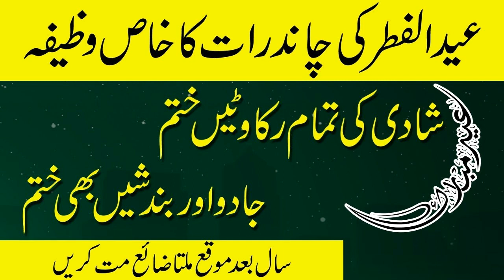Jadoo ke ilaaj or Rishton me Bandish ke khatme ke lye Mutabarrak Wazeefa